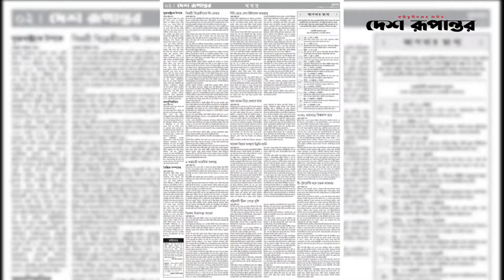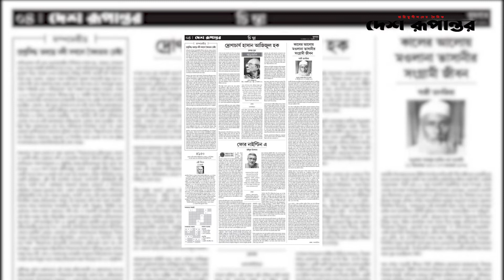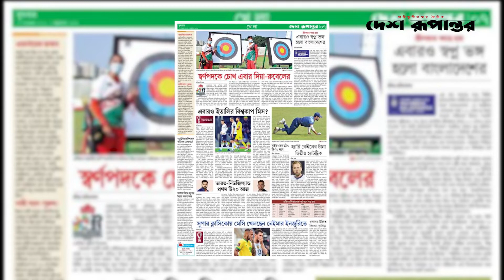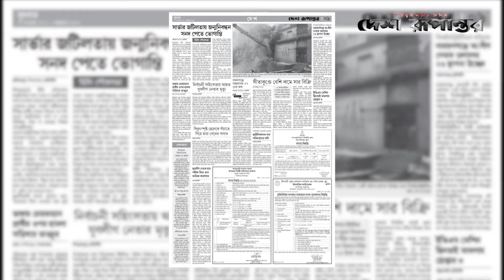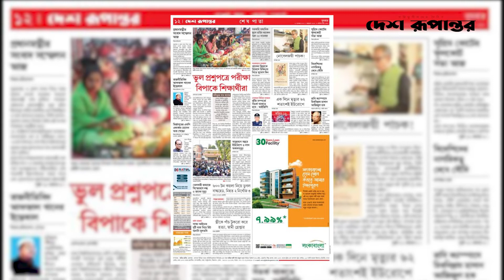Ajker Desh Rupantor । আজকের দেশ রূপান্তর ১৭ নভেম্বর। দেশ রূপান্তর